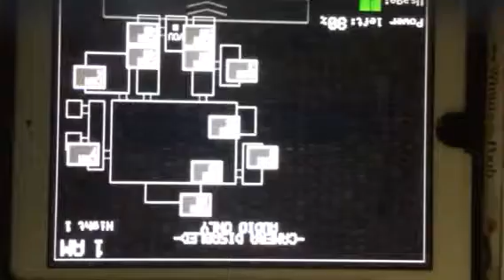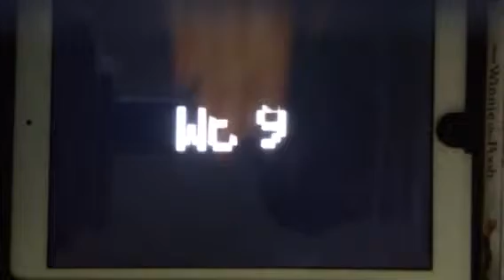Five nights at Freddys part one scary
Finite to freeze one very scary one of the most scariest ever only for the jump scare